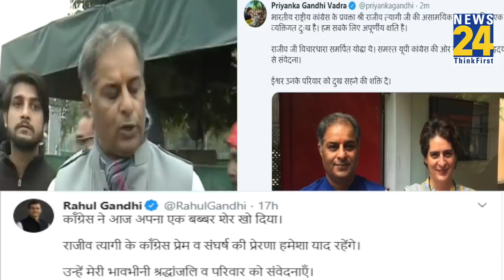जानिए लाइव डिबेट में कैसे बिगड़ी Rajeev Tyagi की तबीयत? जो बनी मौत की वजह